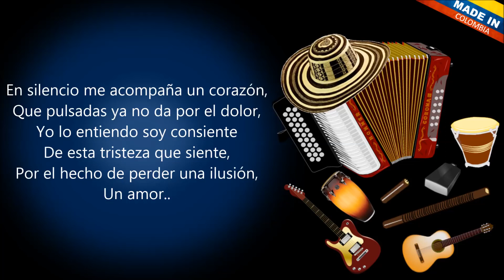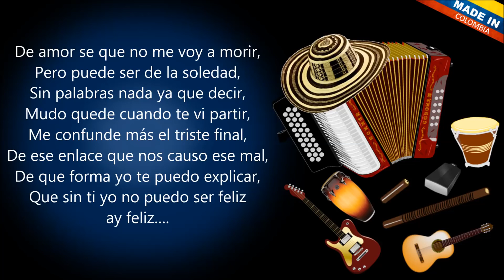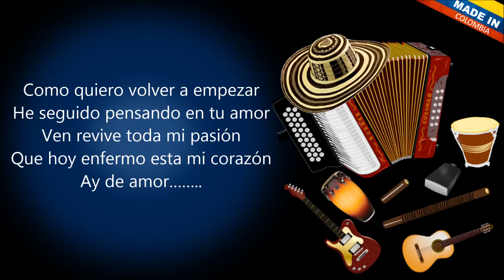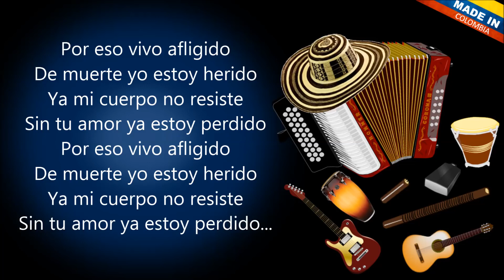Amor Herido - Los Inquietos del Vallenato (Letra)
Nada tengo por que te perdí,
No hay razón para vivir así,
Siempre yo quise tenerte,
Conté con tan mala suerte,
Que te encuentras tan lejos de mí…

En silencio me acompaña un corazón,
Que pulsadas ya no da por el dolor,
Yo lo entiendo soy consiente
De esta tristeza que siente,
Por el hecho de perder una ilusión,
Un amor..

De amor se que no me voy a morir,
Pero puede ser de la soledad,
Sin palabras nada ya que decir,
Mudo quede cuando te vi partir,
Me confunde más el triste final,
De ese enlace que nos causo ese mal,
De que forma yo te puedo explicar,
Que sin ti yo no puedo ser feliz ay feliz….

CORO:
Por eso vivo afligido
De muerte yo estoy herido
Ya mi cuerpo no resiste
Sin tu amor ya estoy perdido (bis)

Solamente por que ya no estas
Y ese amor de ayer
Que me enamoro
Luego se marcho…

II

Ya no duermo por pensar en ti,
Y no hay gracia que me haga reír
Hay un cuerpo que es tenerte
Que solo quiere tenerte
Y que sigue esperando por ti

Lentamente esta agonizando de amor
Esta débil sin fuerzas para seguir
Siendo que eras la esperanza
De la vida la confianza
Eres tú la única razón para vivir
Y ser feliz……..

No he podido arrancarte de mí…
Lo he intentado pero no soy capaz….
Soy esclavo de la soledad…
Solamente por que tu ya no estas

Como quiero volver a empezar
He seguido pensando en tu amor
Ven revive toda mi pasión
Que hoy enfermo esta mi corazón
Ay de amor……..

Y el amor de ayer
Que me ilusiono
Luego se marcho….